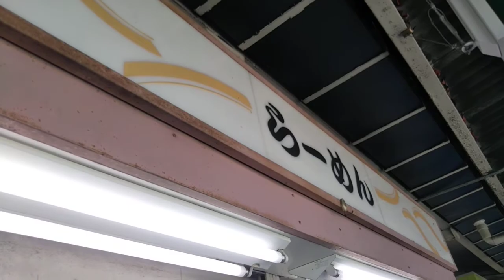【高架駅工事前に立ち食いラーメン】東武春日部立ち食いラーメン チャーシューメン 食レポ【春日部駅東武ラーメン2回目の訪問】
埼玉県 東武スカイツリーライン
             東武アーバンパーク野田線
春日部駅 東武立ち食いラーメン

注          意
当チャンネルが配信した動画をご視聴する前に、必ず説明欄をよく読んで下さい‼️先日配信した動画に、説明欄を読まずにコメントする方がいまして、撮影日・撮影場所などは説明欄に記載していますので、まずはそちらを先によく読んでからご視聴する上でコメントするようお願い申し上げます‼️

本動画は、東武スカイツリーラインとアーバンパーク野田線の乗り入れ駅で日光線方面の特急駅そして、クレヨンしんちゃんの舞台で有名な春日部駅の野田線ホーム7・8番線にある、東武ラーメンに2回目の訪問して、今回はチャーシューメンを食レポしました‼️私鉄で立ち食いラーメンが現存するのは東武鉄道 春日部と西新井だけで、ホームの立ち食いラーメンでラーメンを食べながら盛りだくさんな東武の電車たちに出会い、電車のジョイントリズムを観賞したり、クレヨンしんちゃんの発車メロディを観賞したり、することができるので、おすすめしたいです‼️